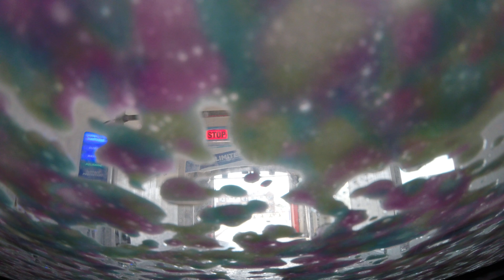Car Wash in 4K (featuring Bo Burnham)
I needed to test that my GoPro was still working, so I decided to get a carwash and record it.  Featuring the sweet sounds from Bo Burnham's Inside.  Enjoy!